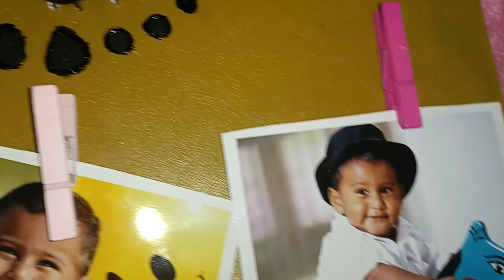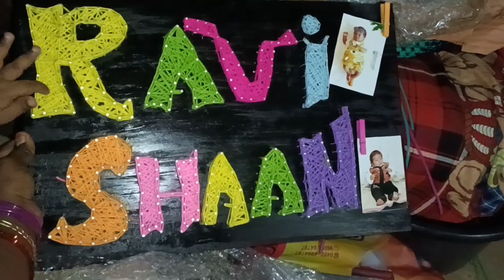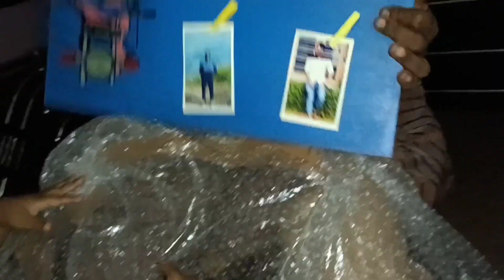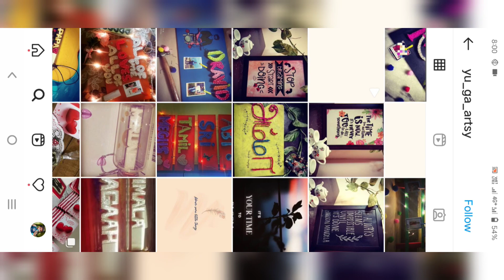String Art || Name Board || Jinju's Name Board || Shaan 😻 Jinju